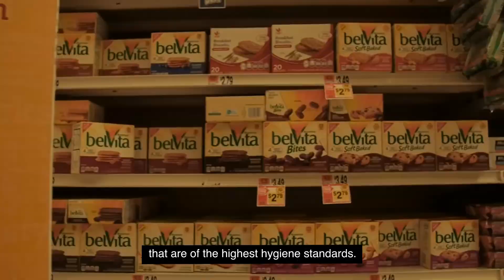Family Hygiene Institute Awards in Partnership with Medical Wellness Association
Which brands represent the highest hygiene standards in their fields? Family Hygiene Institute, a Medical Wellness Association Global Partner, will be reviewing the top consumer brands from around the world for the first ever Family Hygiene Institute Awards.

Find our which "everyday products" earn top distinction in the following categories:
• Sterilized Brand
• Disinfectant Brand
• Cleaning Brand
• Grooming Brand